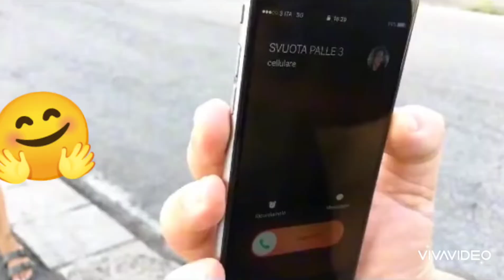paolonoise ridere videodivertenti ironia virale